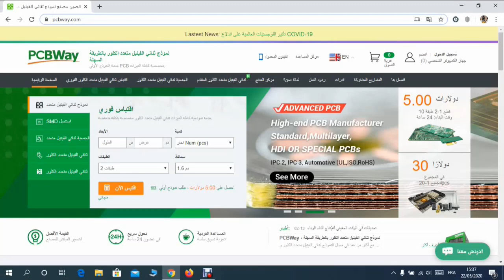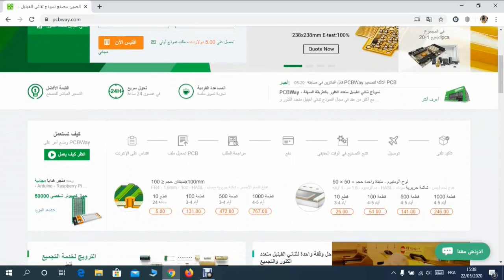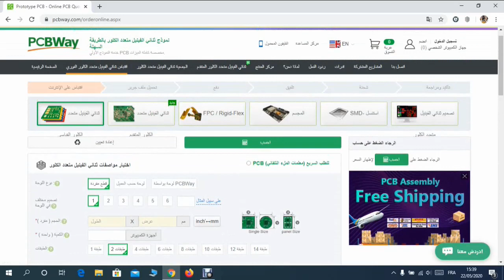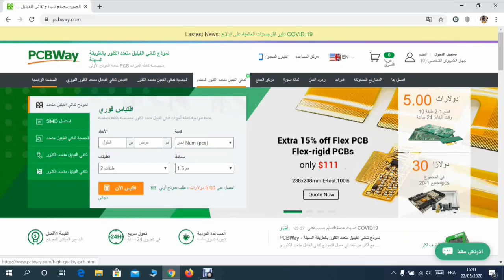هل يمكن صنع جهاز اكتروني خاص بك نعم مع pcbway يمكن